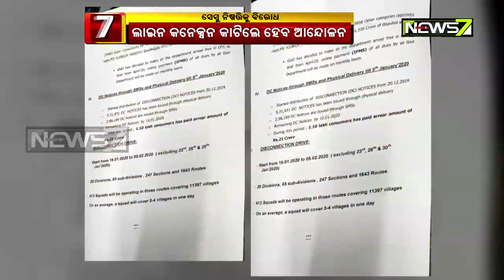ସେସୁ ନିଷ୍ପତ୍ତିକୁ ନେଇ ତାତିଲେଣି ବିରୋଧୀ | ଲାଇନ କନେକ୍ସନ କାଟିଲେ ହେବ ଆନ୍ଦୋଳନ